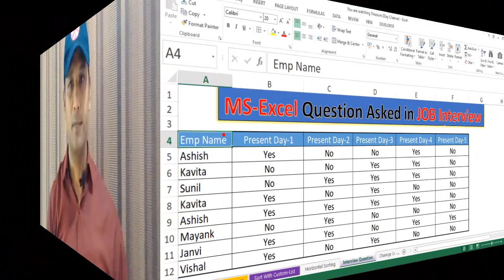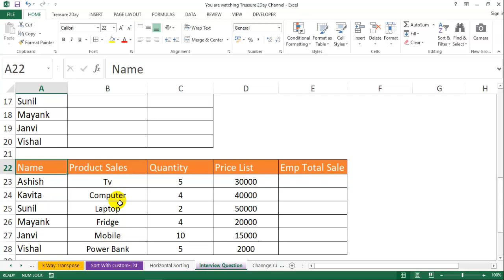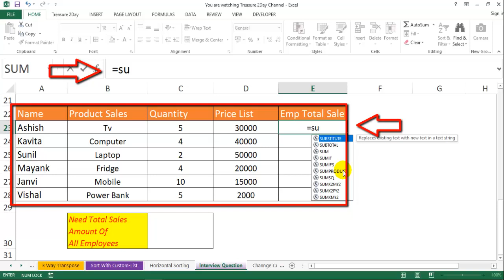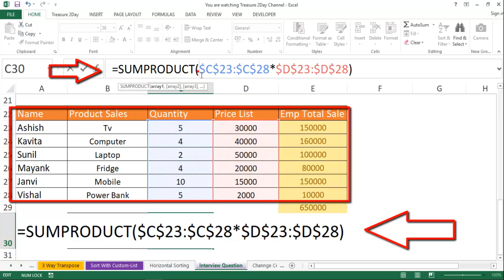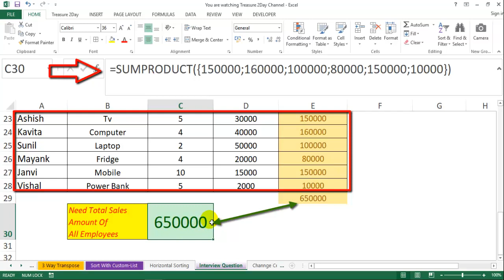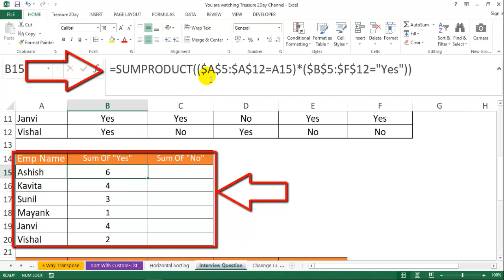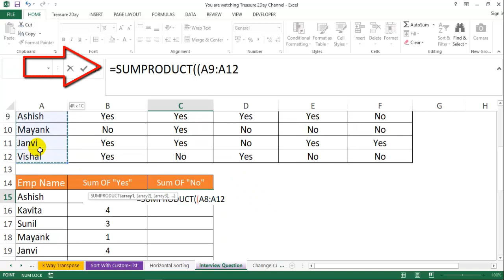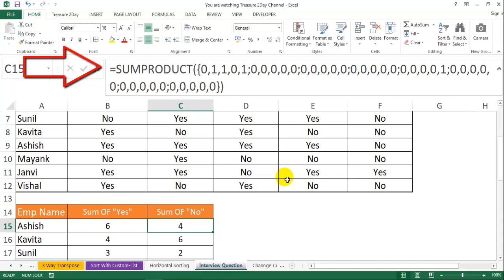EXCEL INTERVIEW QUESTION AND ANSWER?||SUMPRODUCT FORMULA IN EXCEL IN HINDI?||REAL JOB QUERY IN EXCEL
About This Video:
In this video EXCEL INTERVIEW QUESTION AND ANSWER?||SUMPRODUCT FORMULA IN EXCEL IN HINDI?||REAL JOB QUERY IN EXCEL, We have discussed below topics:
A. Excel Interview Question and Answer
B. Sumproduct Formula in Excel in Hindi
C. Sumproduct Formula with Multiple Criteria
D. Basic Sumproduct Formula with Examples
E. Explain F9 Excel Shortcut Key with Example

In this video, we have covered the MS-Excel Job interview question and it is advisable to watch the complete video till the end to avail complete benefits of the knowledge.

नमस्कार दोस्तों,
Welcome and thanks for visiting our official channel "Treasure 2Day" You get Videos here on Data Management MS-Excel, VBA, Powerpoint Life-Changing Motivational/Inspiration books along with Computer and Self Improvement tips & tricks.

My Tripod
Bracket Holder Monopod Mount Adapter for Mobile Phone
Second holder: King Shine Universal Mobile Holder Attachment For Tripod & Monopod For Smart Phone Photography
My Laptop
My Phone

My Favorite Books:
1. Think and Grow Rich
2. Rich Dad Poor Dad
3. Start With Why
4. Eat That Frog
5. The Magic Of Thinking Big
6. The 4 Hour a Week Escape 9-5 Live Anywhere and join the New Rich
7. The One Minute Manager
8. The Monk Who Sold His Ferrari
9. How to Win Friends and Influence People
10. The Intelligent Investor